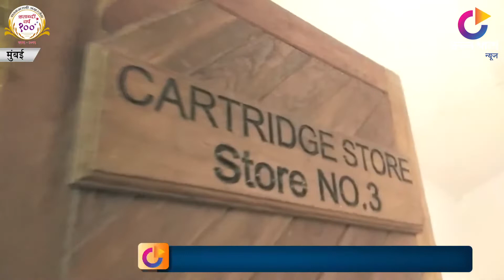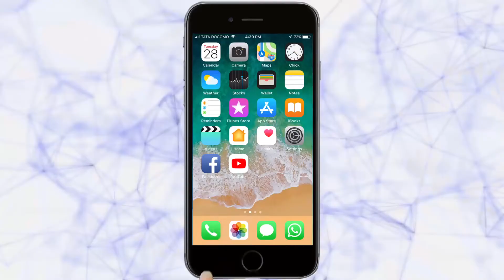छायाचित्रकारांना राजभवन मधील बंकर संग्रहालयाला भेट देण्याची मिळाली संधी | Mumbai News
वृत्तपत्र छायाचित्रकारांना राजभवन मधील बंकर संग्रहालयाला भेट देण्याची संधी मिळाली. यावेळी राज्यपाल सी. विद्यासागर राव यांनीहि  बंकर संग्रहालयाला भेट दिली.